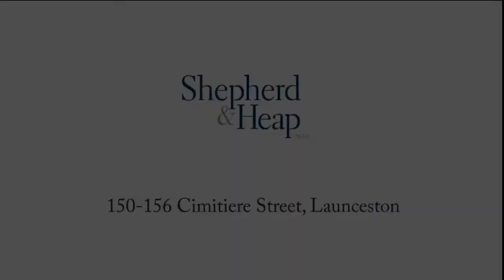150-156 Cimitiere Street, Launceston TAS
Huge Showroom Warehouse Property - Strong CBD Location - Growth Corridor - Invest or Occupy.